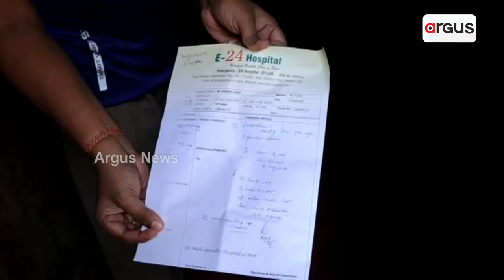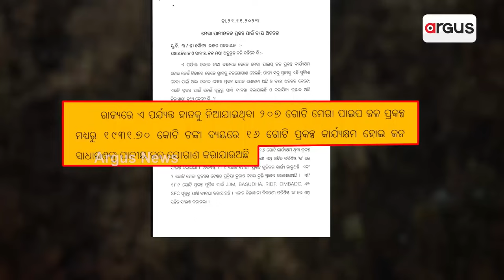ଡ୍ରିଙ୍କ ଫ୍ରମ୍ ଟ୍ୟାପ୍ ଆରମ୍ଭ ହୋଇଥିବା ଓଡ଼ିଶାର ପ୍ରଥମ ସହର ପୁରୀରେ ଝାଡ଼ାବାନ୍ତି ଆତଙ୍କ puri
ଡ୍ରିଙ୍କ ଫ୍ରମ୍ ଟ୍ୟାପ୍ ଆରମ୍ଭ ହୋଇଥିବା ଓଡ଼ିଶାର ପ୍ରଥମ ସହର ପୁରୀରେ ଝାଡ଼ାବାନ୍ତି ଆତଙ୍କ । ଲୋକଙ୍କୁ ଶୁଦ୍ଧ ପାଣି ମୁନ୍ଦେ ଦେବାକୁ ଅଯୋଗ୍ୟ 25 ବର୍ଷର ବିଜେଡି ସରକାର । ସାରା ରାଜ୍ୟରେ ପିଇବା ପାଣି ପାଇଁ ଲୋକେ ଭୋଗୁଛନ୍ତି ଦୁର୍ଦ୍ଦଶା, ବଢୁଛି ଜନ ଆକ୍ରୋଶ । ଅନ୍ୟପଟେ ଶ୍ରେୟ ନେବା ପାଇଁ ମିଛ ପ୍ରଚାରରେ ବ୍ୟସ୍ତ ରାଜ୍ୟ ସରକାର ।